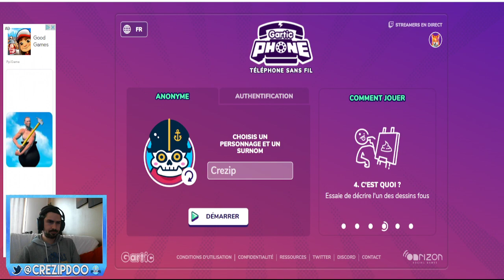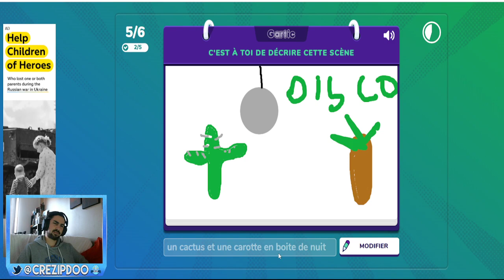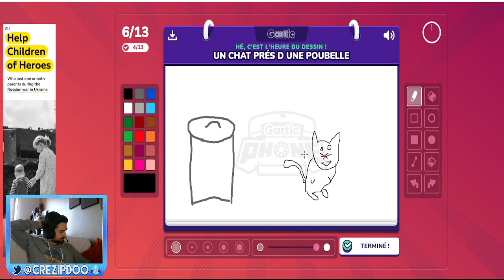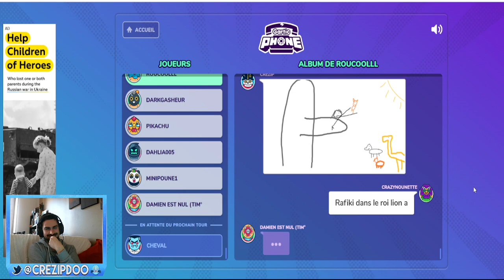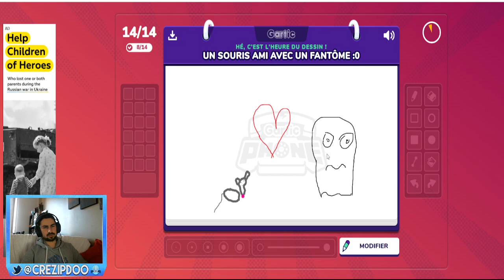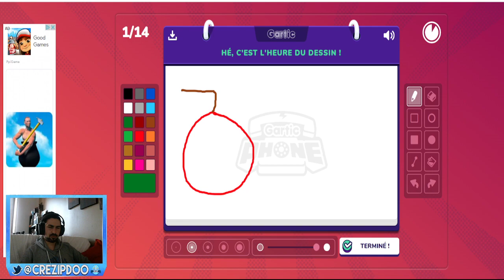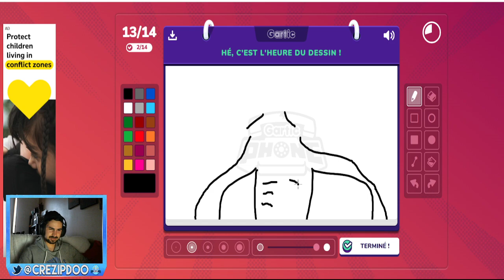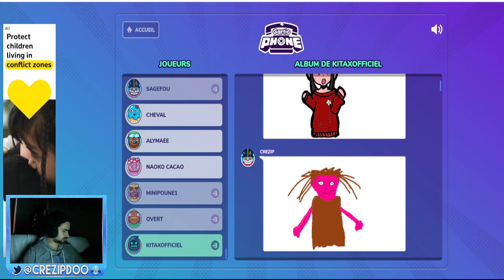Crezip - [FR] Gartic Phone - Le dessin c'est trop génial